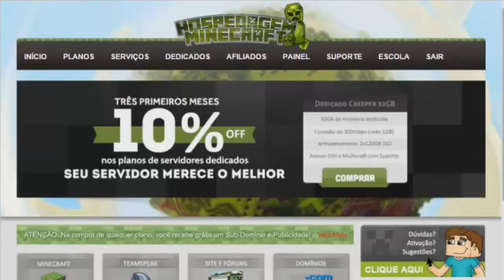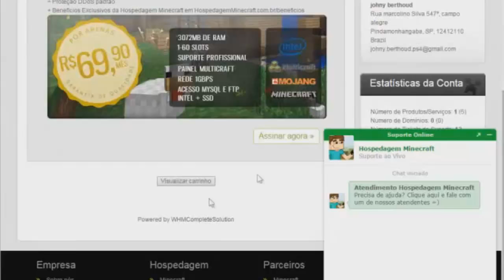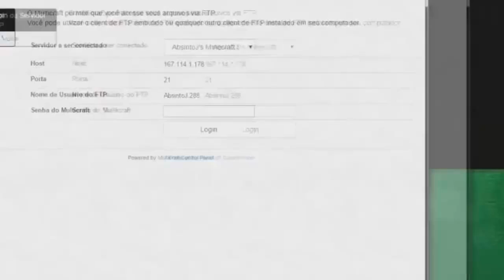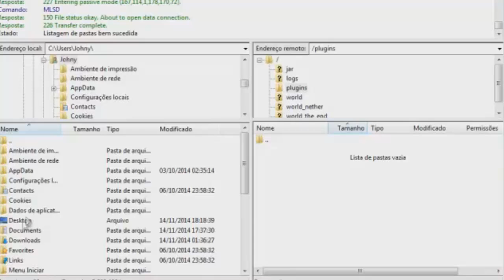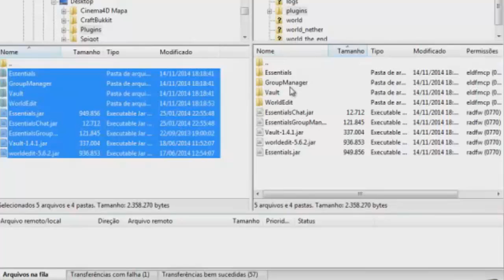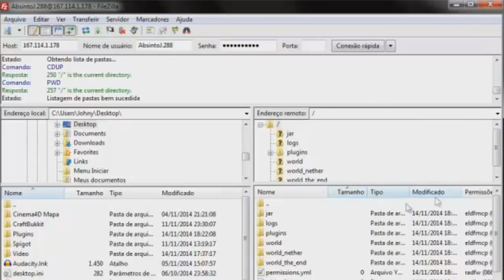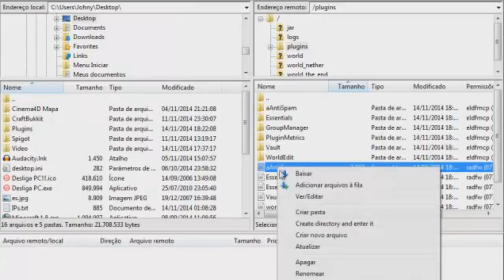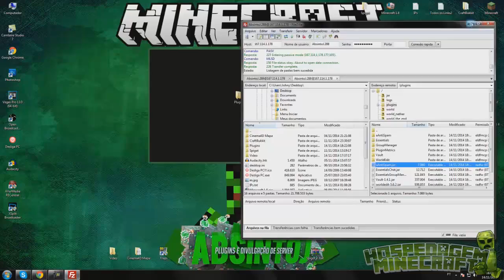Compra de host, Instalação de plugins(Filezilla), Configuração e Bukget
• PSN: AbsintoJ

- Fonte 600WR
- HD 500GB Seagate
- Memória Kingston 8GB DDR3
- Placa de Vídeo GeForce GTX 650
- Placa Mãe IPMH61R1